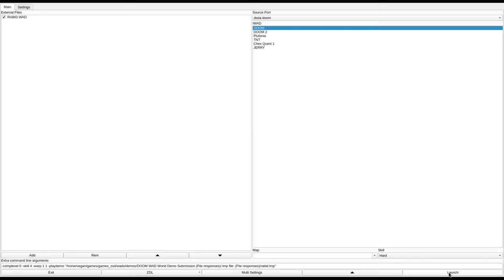DOOM 1 - RABID.WAD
called "RABID.WAD" in the /idgames FTP.
created by Nick Foster on July 3rd, 1994.
from the .txt file included with the WAD:
"Close quarter melee with that favorite of weapons, the Shot Gun. Compact, detailed level in the spirit of ID's original first episode. If you're fed up of panoramic blast-o-thon's and "Oh my, there's a Cyberdemon next to the player one start." then this is for you."